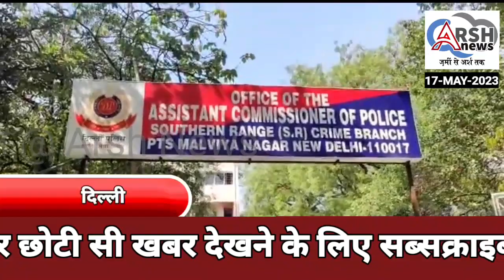क्राइम ब्रांच की SRकी टीम ने मालवीय नगर मेट्रो स्टेशन के पास से 2 कुख्यात अपराधियों को गिरफ्तार किया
क्राइम ब्रांच की SR की टीम ने मालवीय नगर मेट्रो स्टेशन के पास से दो कुख्यात अपराधियों को गिरफ्तार किया